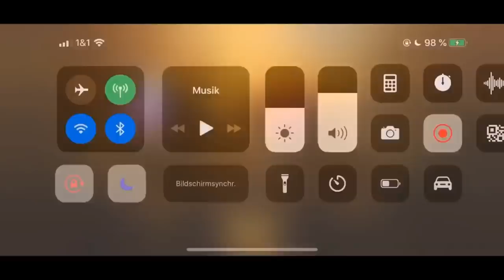TOP 1 VERES SOLOQ VS 4 CONQUERORS | AoV | 傳說對決 | RoV | Liên Quân Mobile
TOP 1 VERES SOLOQ VS 4 CONQUERORS. Arena of Valor Veres Gameplay. Liên Quân Mobile Veres. ROV Veres

1 .Track: 2nd Life - Ashes (ft.  Sara Brown)

2. Track: Alban Chela - DGAF